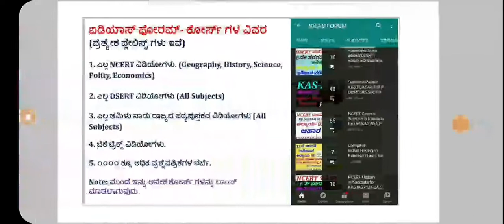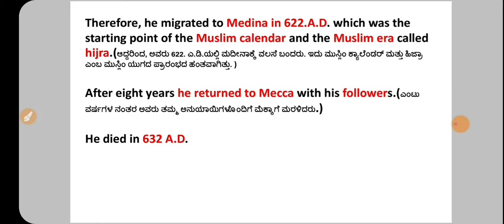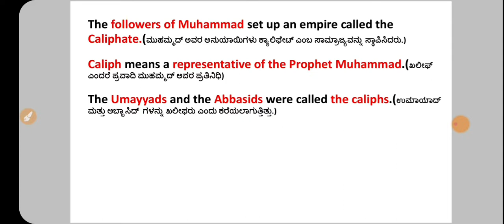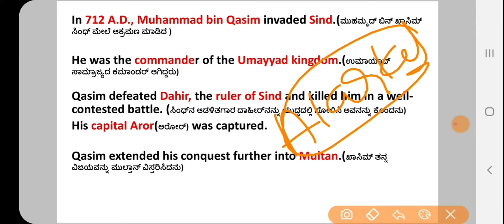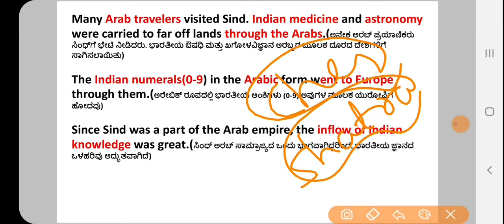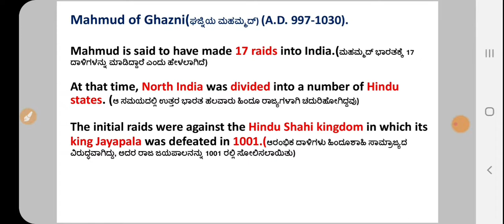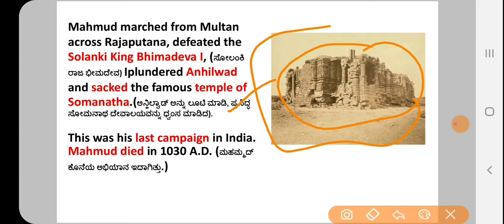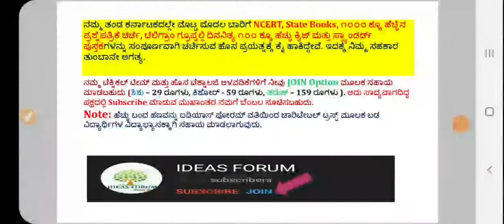Tamil Nadu State Books in Kannada-11 Class|History C-01 Advent of Arabs and Turks(P-1) by Amaresh J.